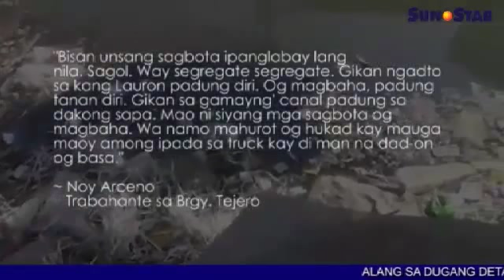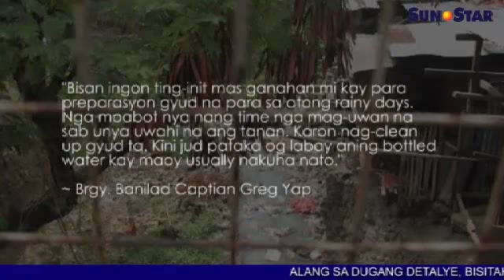Cebu creeks gilimpyohan isip pagpangandam sa bagyo